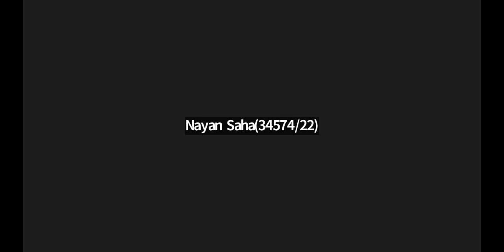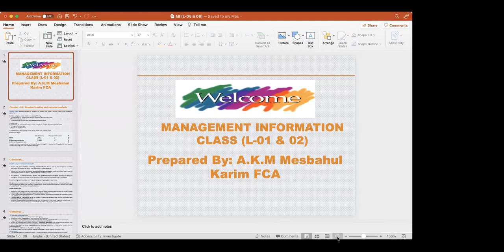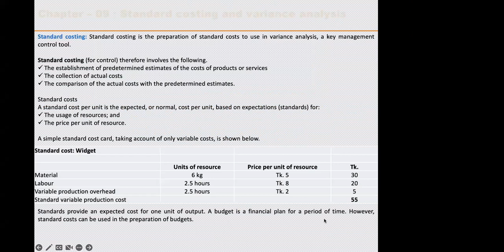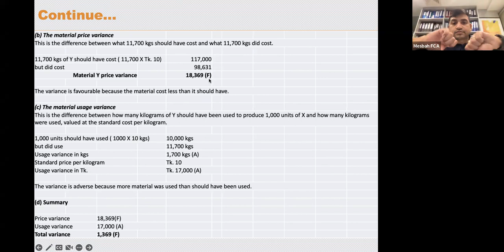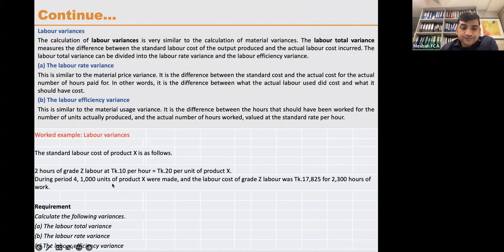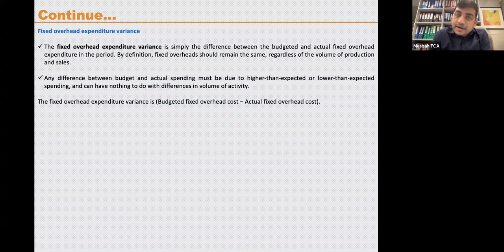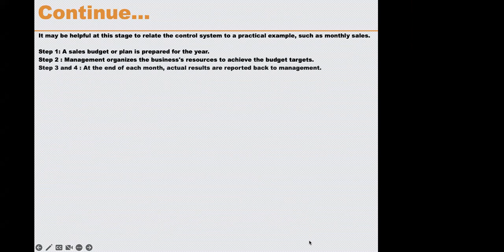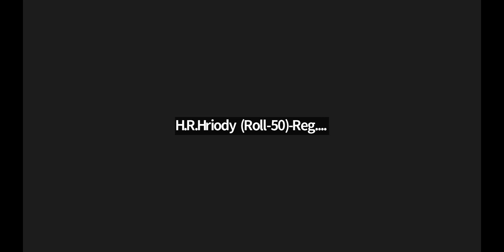Class 1 I Chapter 9 & 8 I Management Information I